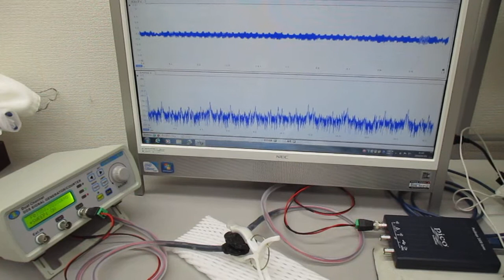超音波振動の相互作用（共振・非線形現象）を発振制御する実験（超音波システム研究所）